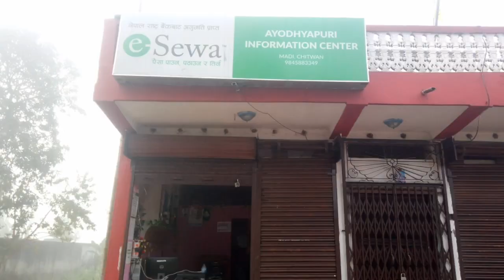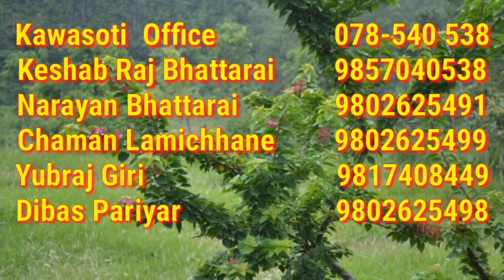Cosmic Net Pvt Ltd - Introduction and Memories :::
Cosmic Net Pvt. Ltd. is an Internet Service Provider in Nepal with more than 500 immediate and circuitous representatives rendering their administration all through Nepal. Established with the point of giving Internet Service and has begun to give full network access over a devoted rented line in Nepal. It is associated with the worldwide Internet through a few Private Leased Circuits (PLCs) including Nepal Telecom.

Copyrights Of The Music That Are Used in This video Are Owned by its Respective
 Owners And I really Appreciate Them. If Any Of The Owners Have A Problem With Your Music Used Here,
before taking an action. Thankyou